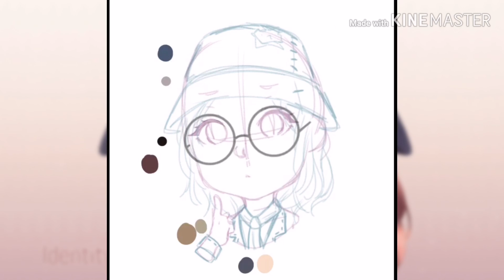[speed paint]IdentityV-The mind's eye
°●⋆ReadMe!!⋆●°
Hello! ไม่ได้ลงคลิปนานเลยย ยังจำกันได้ไหม5555 จริงๆไม่ได้หายไปไหนหรอก ยังคงลงงานอยู่เรื่อยๆในไลน์ เฟส ไอจี แต่ที่ไม่ลงคลิปนี่เพราะว่าโทรศัพท์เครื่องเก่าพื้นที่เต็ม😂 แต่ตอนนี้ได้โทรศัพท์ใหม่แล้ววเย่ยยย แต่ก็คงไม่ได้ลงคลิปมากหรอก เพราะต้องทำงาน การบ้านมากมาย;-;
ปล.พอมีเวลาว่างก็เล่นเกมน่ะ555555
ขอบคุณที่อ่านนะคะu_u💕
°●⋆Program⋆●°

Draw:Ibispaint
Edit:Kinemaster

°●⋆Music⋆●°

°●⋆ส่งFanart⋆●°

°• อย่าลืมกดLike&Subด้วย!! •°

°♥Love CherprangBNK48♥°